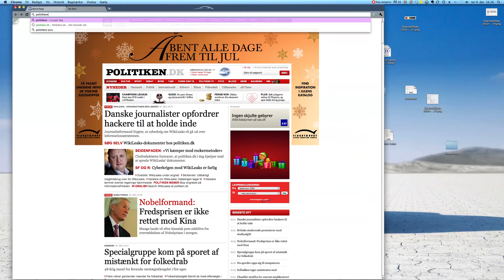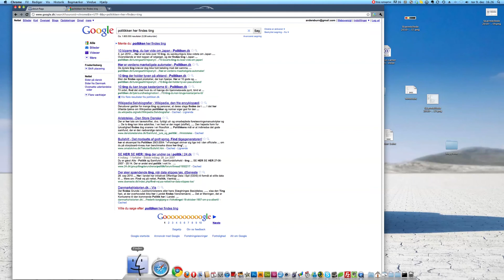Sådan aktivere du Google direkte (instant) i Google Crome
Dette er en lille video om hvordan du aktivere Google instant i Google Crome. På dansk hedder det Google Direkte.